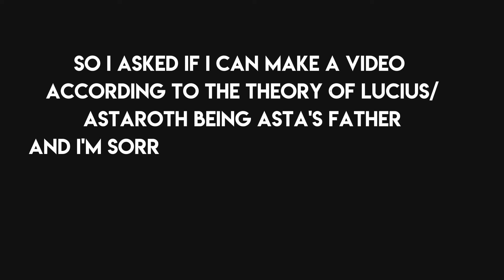Black clover characters react / ⚠️MANGA SPOILERS⚠️ / Part 3/3 / ❗MY AU❗